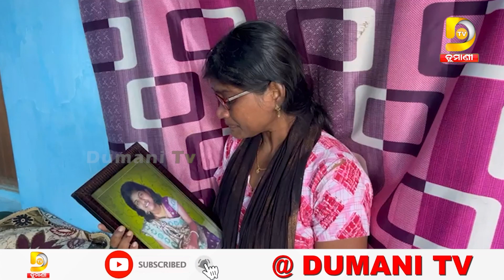ଜଣେ ମାଆଙ୍କର ମହାନତା, ଝିଅ ପାଇଁ ରେଡକ୍ରସକୁ 5ଲକ୍ଷ ଦାନ | Maa | Nabarangapur | Redcross | Dumani TV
ଏମିତି ଏକ ମା ଙ୍କର କଥା କହିବୁ ଆପଣଙ୍କୁ ଶୁଣିଲା ପରେ ନିଶ୍ଚୟ କହିବେ ମା ଆପଣ ମହାନ । ନିଜ ଝିଅର ନାମରେ ଯେତେ ଟଙ୍କା ଥିଲା ରେଡକ୍ରସ କୁ ଦାନ କଲେ   5 ଲକ୍ଷ । ନବରଙ୍ଗପୁର ଜିଲ୍ଲା ପାପଡାହାଣ୍ଡି ବ୍ଲକ ଚନ୍ଦନପାଲା ବିଦ୍ୟାଳୟ ରେ ଶିକ୍ଷକତା କରନ୍ତି ରଶ୍ମିତା ସେଠି ତାଙ୍କର ଏକ ମାତ୍ର ଶିଶୁ କନ୍ୟା ଦିବ୍ୟମୟୀ ପାତିକା ଯିଏକି ସପ୍ତମ ଶ୍ରେଣୀ ରେ ପଢ଼ୁଥିବା ବେଳେ ରକ୍ତ ଜନିତ ସମସ୍ୟା ଦେଖା ଦେବାରୁ ତାଙ୍କର ମୃତ୍ୟ ଘଟିଥିଲା

2022.All copyrights reserved with Dumani Tv.